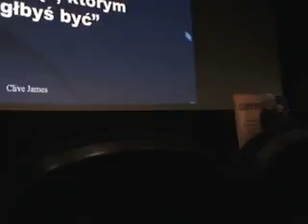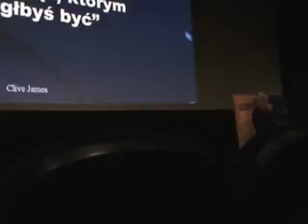M2U01266 xvid 001